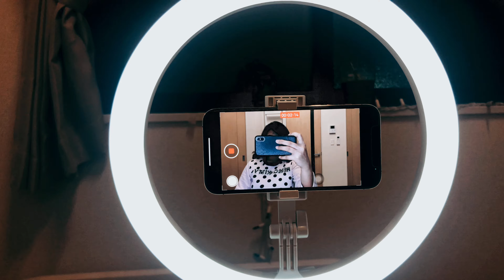Life in Japan:Unboxing # 2 | YUNIS YT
February 8th.

Hi everyone! Masaya ako kasi may panibagong blessing, blessing kasi gift to sakin. Sabi ko sainyo maliit na bagay man o malaki we should always be thankful and grateful sa lahat ng bagay. Pag mabuti kang tao dumarami ang blessing. Thank you Lord above all.